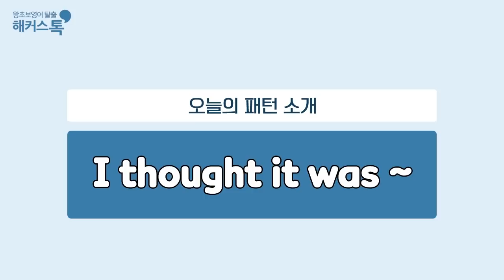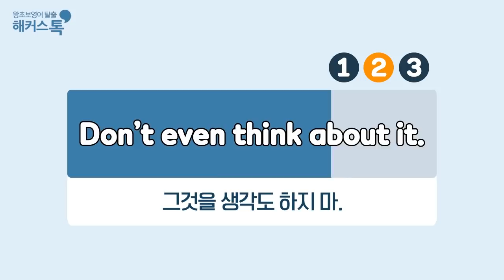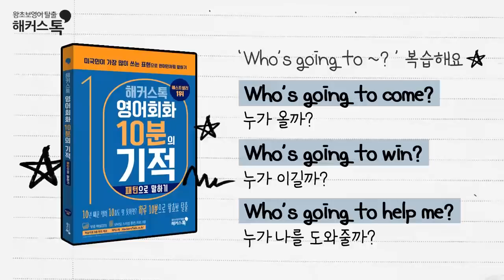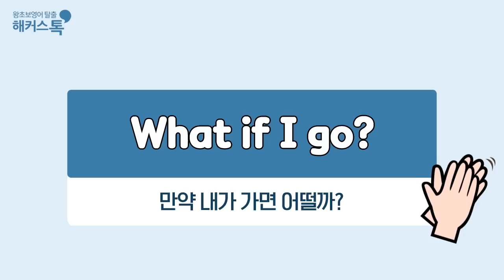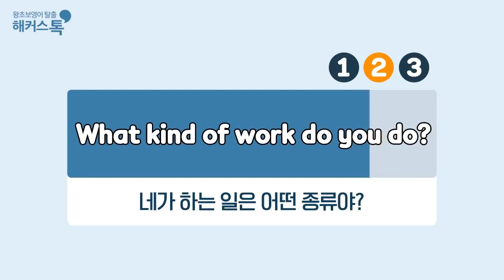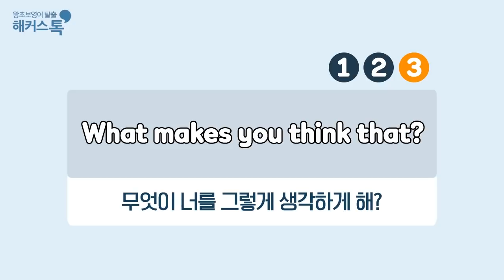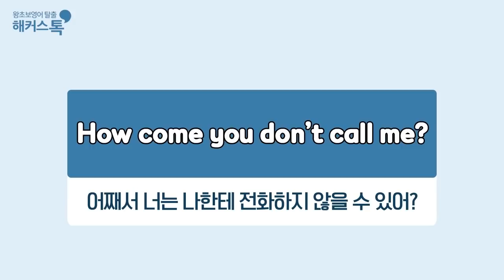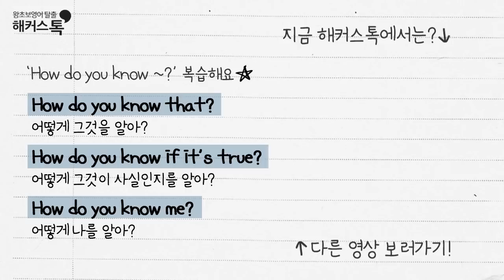[영어발음] 새벽 영어 배달 🥛🌤 패턴 30문장 연속재생 6탄 영어회화 영어듣기 영어공부 영어회화독학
영어회화 평생수강+200%환급 여름맞이 최저가 🏊‍♀️🐳
내 영어회화실력은 몇점?🤔 무료 레벨테스트 바로 가기

띵똥! 신선한 영어 세마디 배달왔습니다 🙋‍♀️
매주 수 오전 7시 신선한 영어표현을 배달받아보세요! 🙆‍♀️
아침 준비 시간, 출근길, 등굣길 등 아침 자투리 시간을
유용하게 활용할 수 있어요! 🏃‍♀️🏃‍♂️🏃‍♀️🏃‍♂️

미국인이 자주 쓰는
think/Who/What/How
패턴 활용 영어문장 30개 공부해요!

▼파이팅 넘치는 오늘의 한마디▼
I like the way you are!
나는 너인 그대로가 좋아!

여러분 오늘도 좋은하루 되세요! 💖